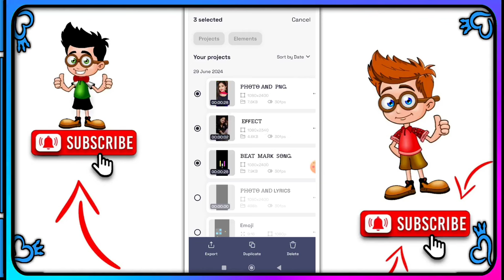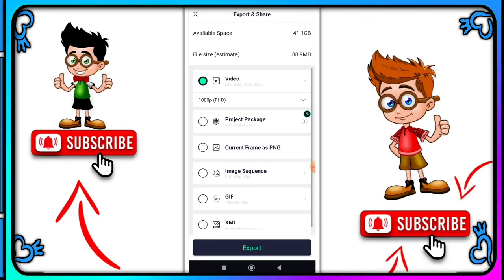নীল আকাশের লাল পরী New Purulia Song Alight Motion Editing !! Alight Motion Editing Purulia Song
1 photo dj status video editing alight motion purulia training status video editing 1 photo colour lighting dj status video editing

                🌀 ᏴᎪᏟKᏩᎡᎾᏌNᎠ 🌀

alight motion video editing purulia song new..
alight motion
alight motion vide0 editing hindi song
purulia new alight motion video
alight motion video new
happy birthday alight motion video
hindi song alight motion video editing
new purulia song alight motion editing
purulia new song 2024 alight motion video e..
alight motion editing video new
alight motion effect purulia
alight motion video editing link
alight motion video editing purulia new song
1 photo video editing alight motion
alight motion lighting video
alight motion link video
alight motion nagpuri song
alight motion nagpuri video editing
alight motion new song
alight motion new song video
alight motion new trending song
alight motion video editing hindi sad song
alight motion video editing new purulia song
alight motion video editing new trending
alight motion video editing new trending 1 p...
alight motion video editing purulia song 1 ph...